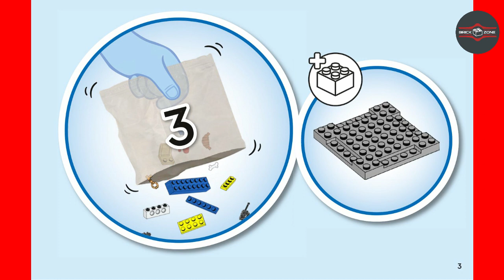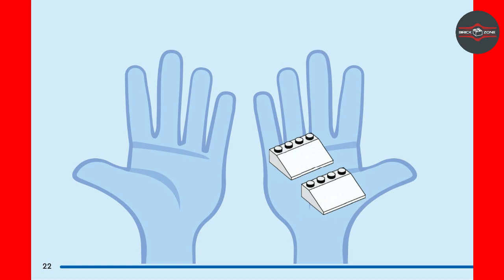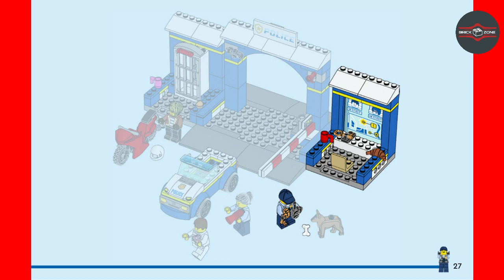City | Town | Police | Police Station Chase | 60370 - 3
In this video, we'll be building a Police Bike Car Chase from the popular Lego sets 60392 -3 from 2023. This model is based on the classic City building set, and is a great way to learn how to build a variety of different LEGO structures.

This is a fun build that will enable you to learn how to build a variety of different LEGO structures, and it's a great way to spend some time building with your children. If you're a LEGO fan, then you won't want to miss this build!